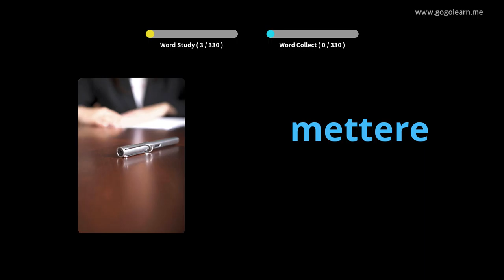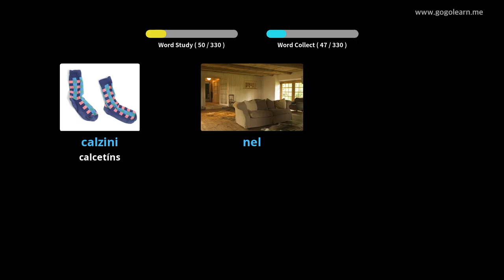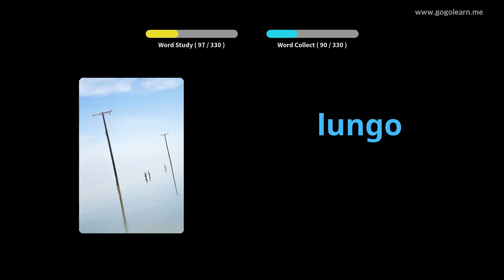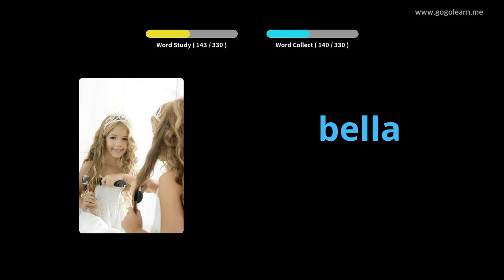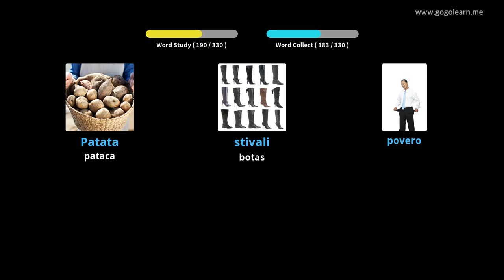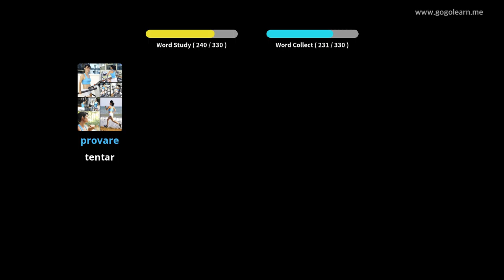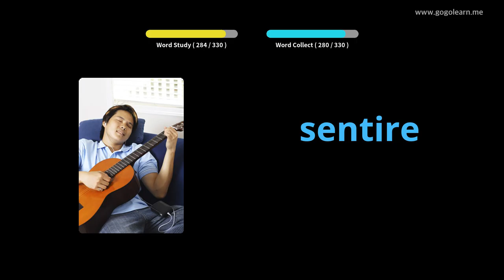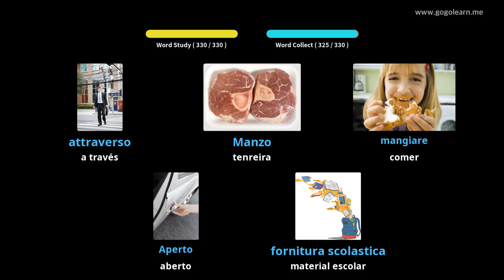Escoitar vocabulario italiano mentres conduce | Golearn